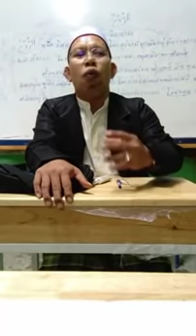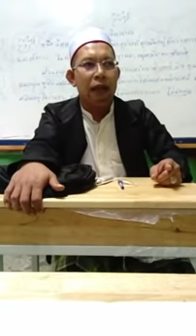วะฮาบีเป็นอะลิสสุนนะฮ์วัลญามาอะฮ์หรือไม่? โดย บาบอมะ ปัตตานี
Cr. นายกำชัย ใจบูรทัด ได้แพร่ภาพสด
แนวทาง ที่มั่นคง ได้แชร์วิดีโอถ่ายทอดสดในกลุ่ม: อิสลาม ซุนนีย์